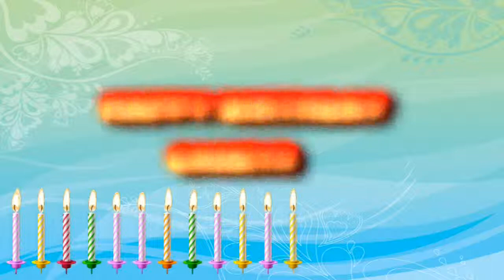Happy 22th Birthday Casey!!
A Happy Birthday Slideshow For My Friend